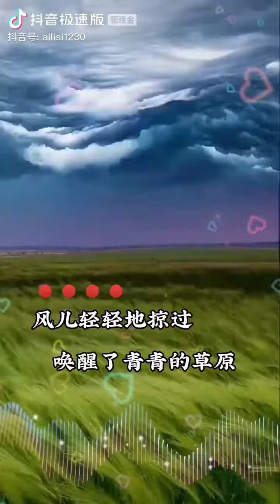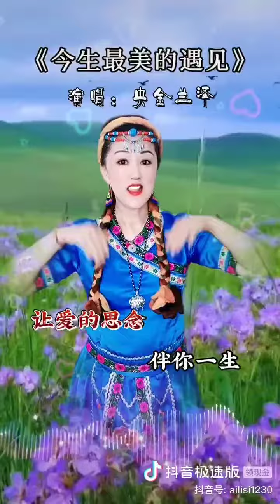今生最美的遇见